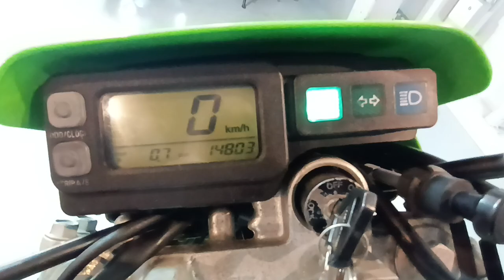スーパーシェルパ 2005年 中古車 バイクショップ名:ビーパワーズ (B-POWER'S)